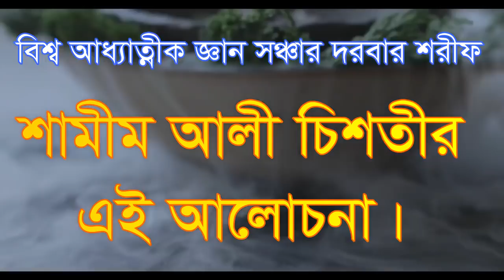যারা মুর্শিদ ধরার পরেও বিসমিল্লাহ ও কালিমা নিজের দেহ ঘরে jara morsid dorar poreo bismillah kalima d